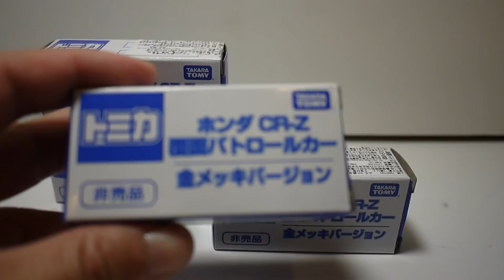豪宅玩具~750~玩具反斗城火柴盒小汽車TOMICA 聖誕快閃店2017多美小汽車節滿額贈品滿額贈品本田汽車Honda CR-Z本田CR-Z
多美汽車系列滿2千就會直接贈送!只能說這款本人還好!